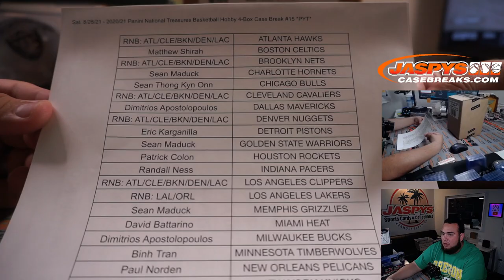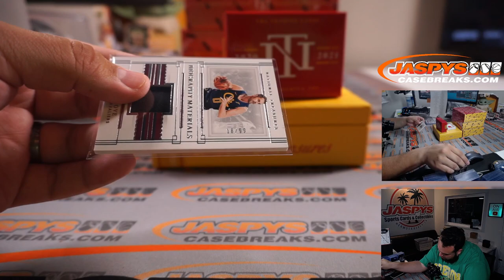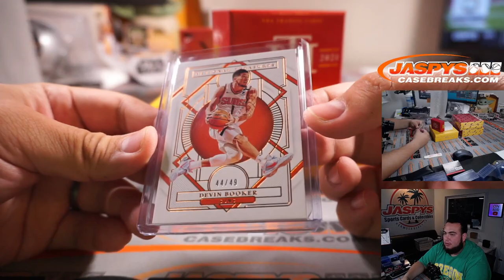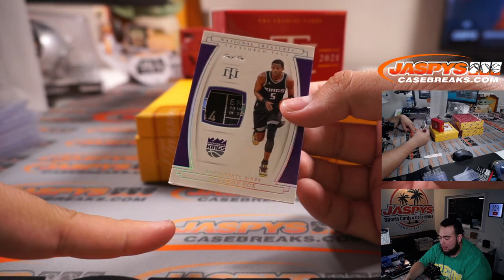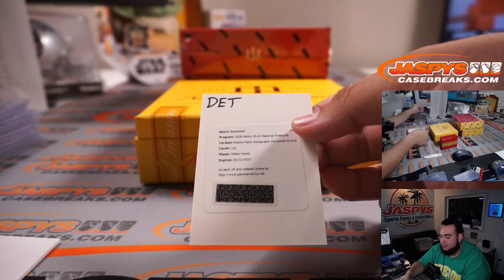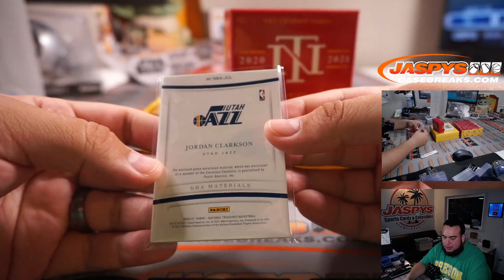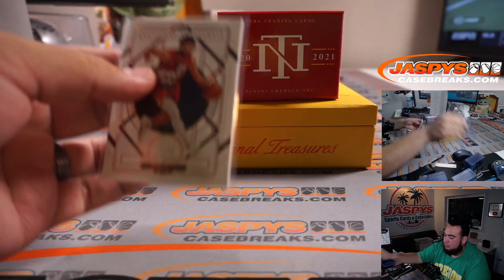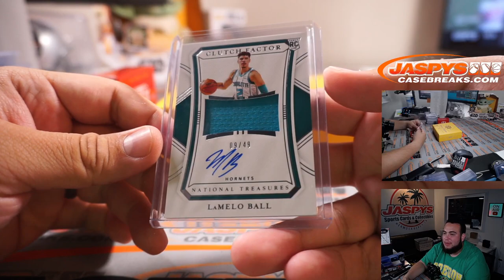Sat. 8/28/21 - 2020/21 Panini National Treasures Basketball Hobby 4-Box Case Break #15 *PYT*